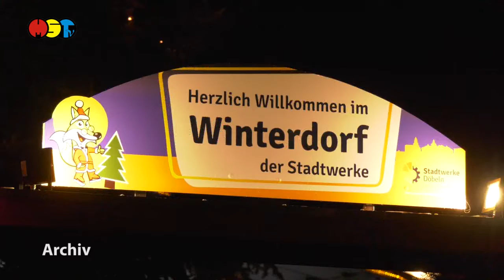Winterdorf der Stadtwerke Döbeln für 2021 abgesagt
Das Winterdorf der Stadtwerke Döbeln wird um fast zwei Monate verschoben. Das teilte das Unternehmen Ende Oktober mit.
Grund für die Verschiebung sei die derzeitige Entwicklung bei den Corona-Fällen und die drohenden Einschränkungen. Laut Aussage des Unternehmens komme eine  2 G Regel nicht infrage, diese sei für die Stadtwerke nicht umsetzbar und man wolle niemanden ausgrenzen, sagte Geschäftsführer Gunnar Fenle.d
Winterdorf soll vom 21. Januar bis 27. Februar 2022 nachgeholt werden.